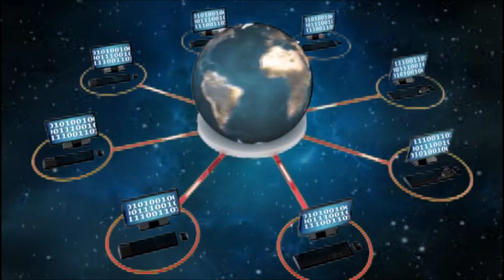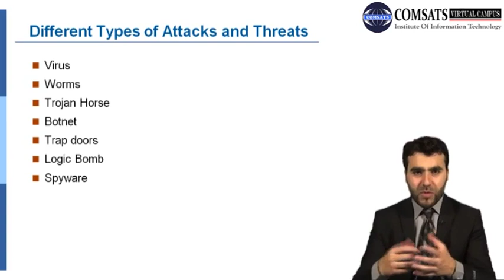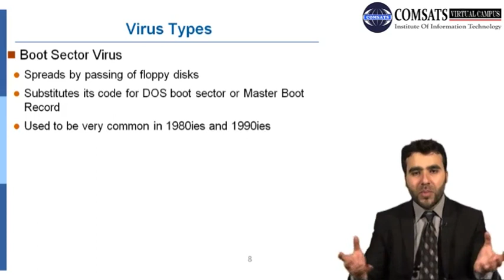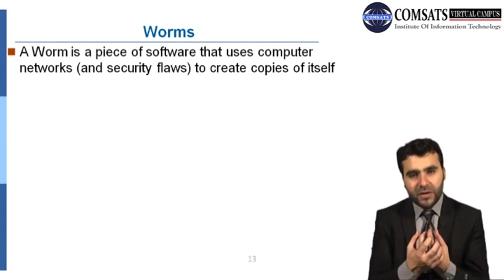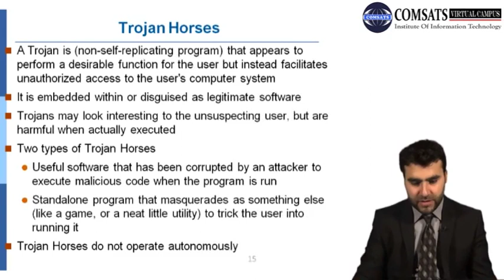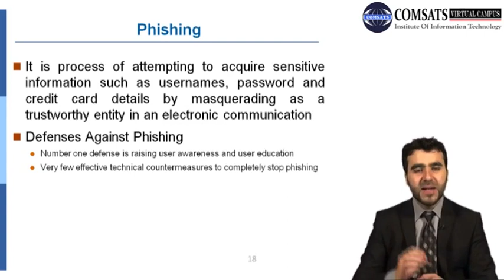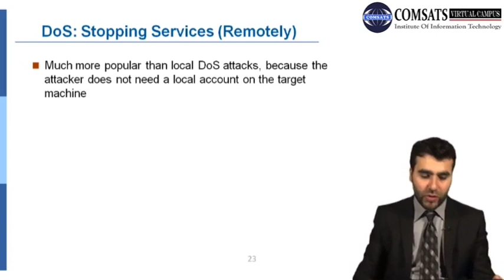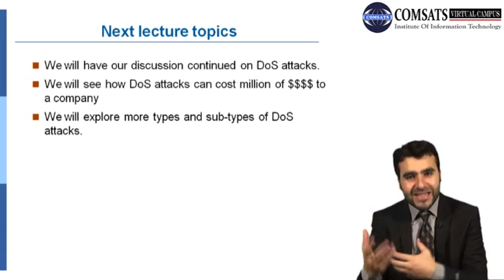Network Security in Hindi Urdu | Security Attacks in a Computing environment LECTURE 05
cloud security,cloud computing security,cyber security,security issues in cloud computing,security issues in cloud computing in hindi,network security,cloud computing security challenges,data security,cloud computing security overview

you can download from following website
It is one of the biggest educational channel which provides all lectures in Hindi, Urdu, you can find all videos in Hindi Urdu.
Video Related to Computer Science in Hindi Urdu, video related to Math, states in Hindi Urdu, video related to Management in Hindi Urdu, Videos Related to Business, Related to Islamic History in Hindi Urdu.Video Related to Leadership in Hindi Urdu.